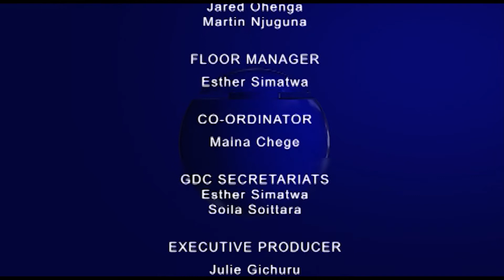GDC Sn 6: Wanjohi mixed vs Bahati Upperhill Girls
Africa should adopt a One-child policy.